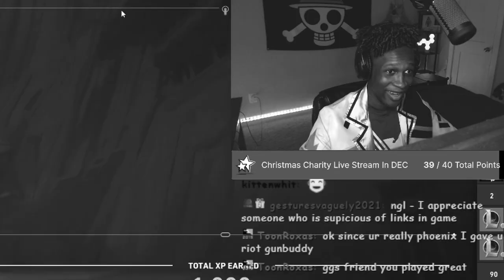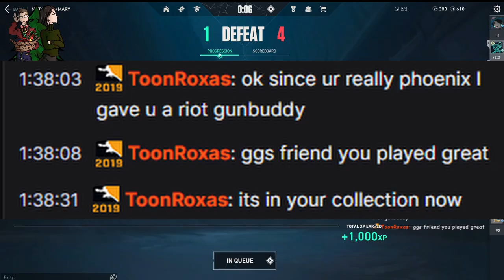My PHOENIX COSPLAY got me a RIOT FISTBUMP buddy...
Catch Me Live on Twitch.tv/jbroalsodraws , 3pm CST Tuesdays through Fridays!